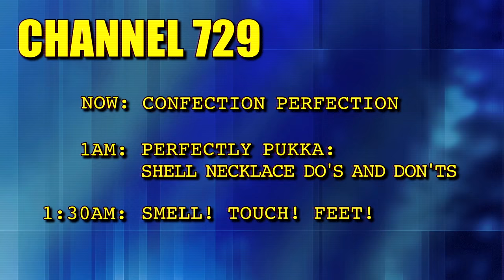Confection Perfection | Giant Nerd Gumballs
Candy filled with even more candy!

Treat your sweet tooth to some candy-on-candy action when you bite into a Giant Nerds-Filled Gumball.

Each massive gumball, featuring a diameter of nearly two inches, has a hollow core containing multi-colored Nerds as a bonus surprise after you enjoy the flavorful gumball.

Choose between a single gumball or an entire case of the chewy confections. If you choose the single, you’ll receive one of five different colors: green, orange, purple, yellow, or red (chosen randomly). A full case is filled with an assortment of 18 individually wrapped gumballs.